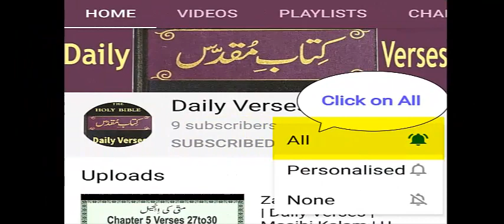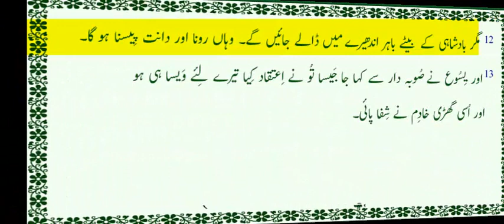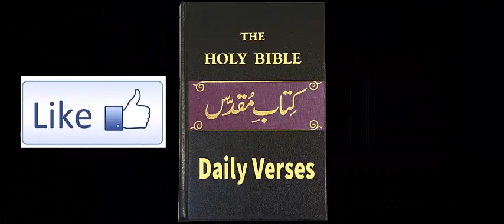Roomi Subadar Ka Nokar ko shafa| Daily Verses | Masihi Kalam in Urdu | Holy Bible | New Masihi Geet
Roomi Subadar Ka Nokar ko shafa| Daily Verses | Masihi Kalam in Urdu-Hindi | Holy Bible | New Masihi Geet

In this video we describe Holy Bible Matti Chp8 V 05to13 with Urdu image and urdu audio.
it will help all viewer, who have not enough time to read The Holy Bible at home.
Now you can watch and listen anytime , anywhere all over the World.
We hope you all watch this video of Holy Bible/Kalam Maqadas and bless with Holy Word of God.
Remember us in prayer GBU